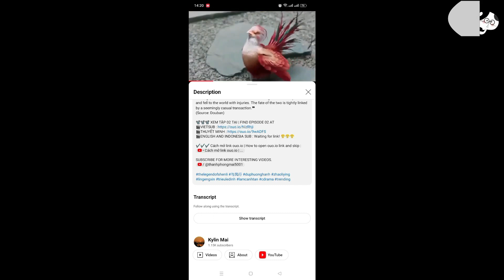Nữ Hoàng Nước Mắt Tập 02 I Queen of Tears Episode 02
"Nữ hoàng nước mắt" xoay quanh câu chuyện hôn nhân giữa Hong Hea-in, tiểu thư tài phiệt đời thứ ba của Tập đoàn Queens và Baek Hyun-woo, giám đốc pháp lý của Tập đoàn Queens. Chuyện tình cảm của cả hai những ngày đầu đẹp như truyện cổ tích ngọt, nhưng dần bị rạn nứt sau 3 năm họ về chung một nhà.

The series depicts the dizzying crisis and miraculous rekindling of love between Hong Hae-in, a third-generation chaebol heiress of Queens Group, and Baek Hyun-woo, the son of farmers from Yongdu-ri, and their three years of marriage.

Mengisahkan kehidupan Baek Hyun-Woo (Kim Soo Hyun) dan Hong Hae-in (Kim Ji Won) dalam menghadapi krisis yang memusingkan dalam pernikahan mereka. Keajaiban untuk memulai kembali kisah cinta sepasang suami-istri ini terjadi di tahun ketiga pernikahan mereka.

🛒🛒🛒Mua sắm online sản phẩm giá tốt tại Shopee Việt Nam | Online shopping for products with fair prices at Shopee Vietnam: